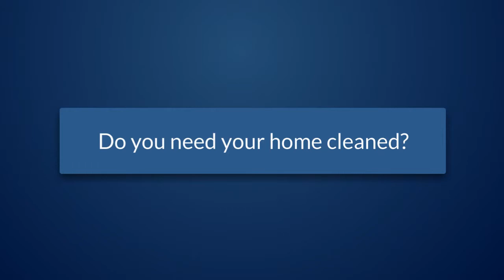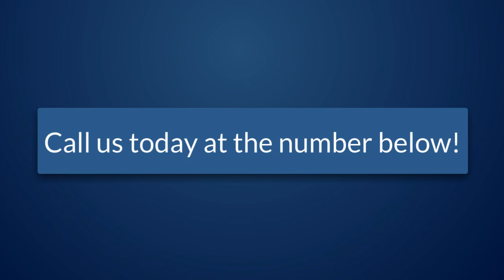Maid Service | Trinidad, CO | House and Office Cleaning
This video is for rent by South Bay Marketing. As you can see it's ranked in a Google search.

Award Winning Maid Service
Beautiful homes require constant care and maintenance; it takes an enormous amount of work to protect your investment and keep your home looking it's very best. We all want to have that perfectly clean, gorgeous home but it can be difficult to find the time for housework in our busy schedules. Wouldn't it be nice to come home to a sparkling clean home without ever getting your hands dirty? We make that wish come true for families in Trinidad every day!

House cleaning
Office cleaning
Trinidad, CO